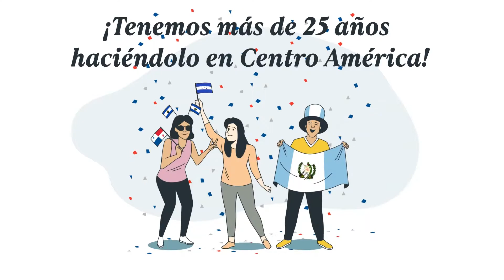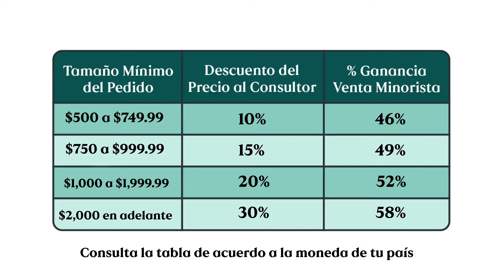PLAN DE NEGOCIOS NSP CA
Conoce nuestro Plan de Negocios (versión genérica Centroamérica).